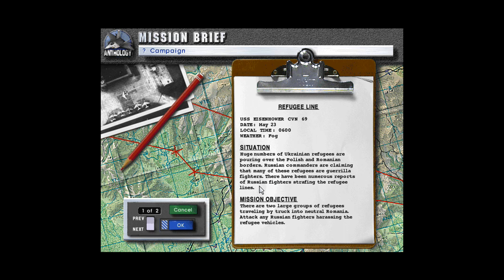Let's Play Fighters Anthology Episode 064 Refugee Line (Ukraine Mission 26)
In this episode we intercept Russian aircraft that are attacking civilian refugees!